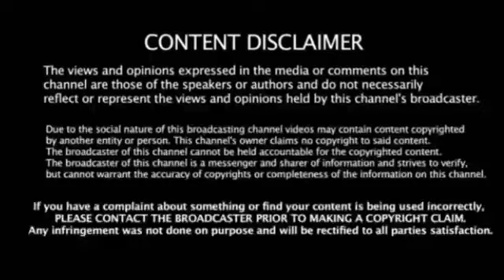ஸ்டாலினுக்காக ஆளுநரை அதிரடியாக நீக்கிய மோடி ! சற்றுமுன் வெளியான அதிரடி உத்தரவு